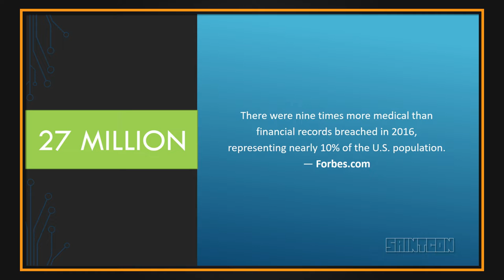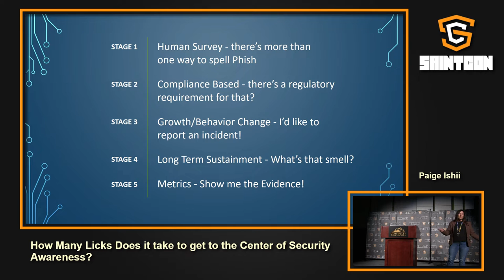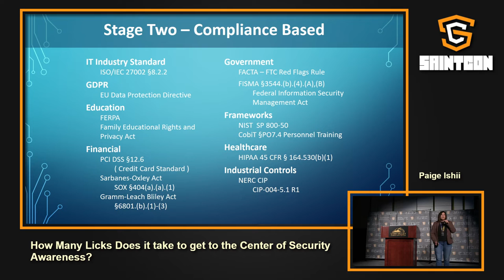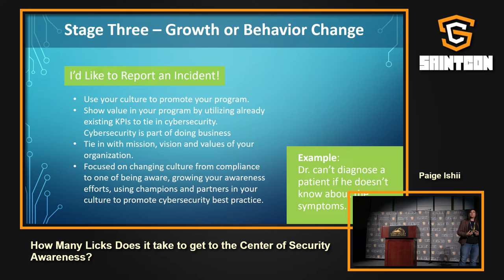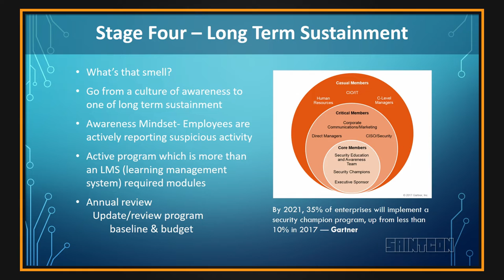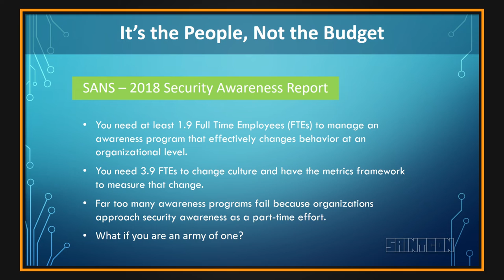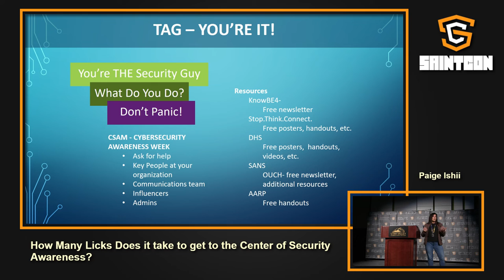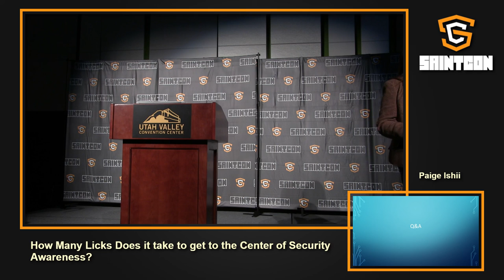SAINTCON 2018 - Paige Ishii - How Many Licks Does it take to get to the Center of Security Awareness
Title: How Many Licks Does it take to get to the Center of Security Awareness?
Speaker: Paige Ishii

Conference: SAINTCON 2018
Location: Track 2
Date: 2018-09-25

You have been tasked with building a security awareness program for your organization. Where do you start? You can forage for fruit and nuts with the other forest creatures, get lost down a spiraling staircase with no end in sight, throwing out idea after idea, Wall of Sheep, Security Shepherd, pulling from your plethora of security buddies to come do a lunch with your staff on why phishing is bad, very very bad! Orâ€¦you can build a program based on some sound logic and practicality. Not to say having your buddy talk on phishing techniques isn't a good start, but where do you go from there? So, how many licks does it take to get to the center of a good security awareness program? You can be that wise old owl, and go with three, but a really good program has a few more layers than that. Having done my own research on where to start, and what tools to use, I stumbled upon a few industry standards and recommendations from our friends in security awareness like SANS, KnowBe4, as well as a few others. But with all things, you have to add your own spin to it. This talk will focus on security awareness best practice, where to start, and how to build a mature program everyone( especially the business) can benefit from.